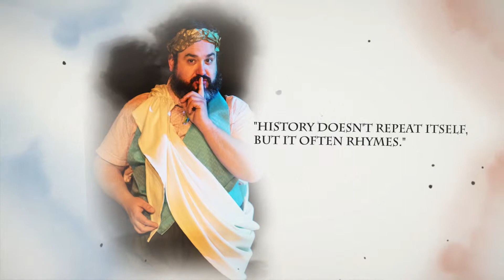The Last Days of Commodus